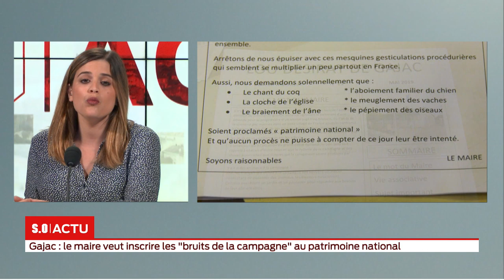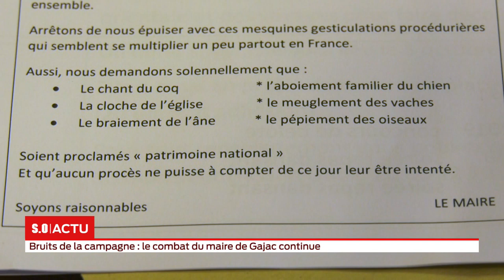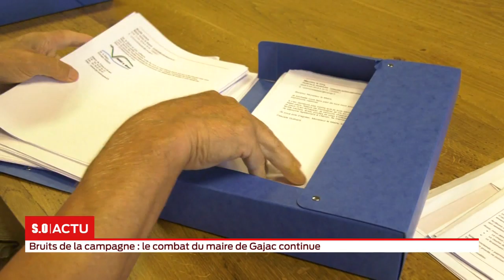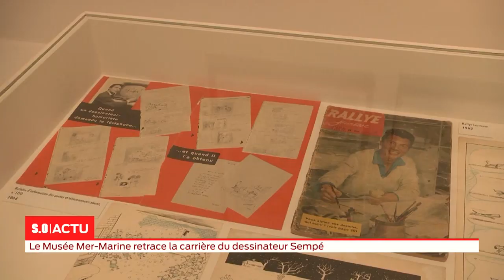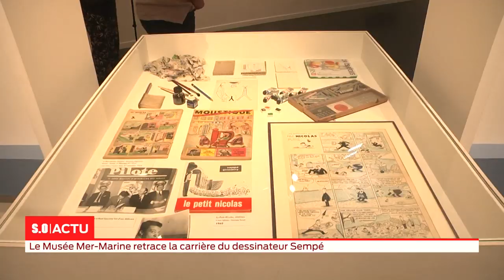La grande édition Mardi 03 septembre